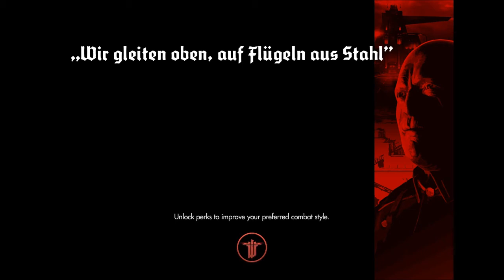Wolfenstein: The new order part 17: Big honking robot! (PC Gameplay)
It's nearly finished ;D
Let me know what you think by leaving a comment.

Wolfenstein®: The New Order reignites the series that created the first-person shooter genre. Under development at Machine Games, a studio comprised of a seasoned group of developers recognized for their work creating story-driven games, Wolfenstein offers a deep game narrative packed with action, adventure and first-person combat.
Wolfenstein sends players across Europe on a personal mission to bring down the Nazi war machine. With the help of a small group of resistance fighters, infiltrate their most heavily guarded facilities, battle high-tech Nazi legions, and take control of super-weapons that have conquered the earth -- and beyond.

Platform -- PC PlayStation 3 PlayStation 4 Xbox 360 Xbox One

Category
Gaming
License
Standard YouTube License
Show less

Wolfenstein: The New Order walkthrough part 1, this week
Wolfenstein: The New Order walkthrough part 1, today
Wolfenstein: The New Order,today
Wolfenstein: The New Order, new
Wolfenstein: The New Order Story Mode Walkthrough Part 1
Wolfenstein: The New Order Story Mode Let's Play Part 1
Wolfenstein: The New Order Story Mode Lets Play Part 1
Wolfenstein: The New Order Story Mode Gameplay Part 1
Wolfenstein: The New Order Review
Wolfenstein: The New Order Trailer
Wolfenstein: The New Order Walkthrough Part 1
Wolfenstein: The New Order Commentary

Wolfenstein: The new order ps4, Wolfenstein: The new order ps3
 Wolfenstein: The new order xbox one, Wolfenstein: The new order xbox360 Wolfenstein: The new order PC